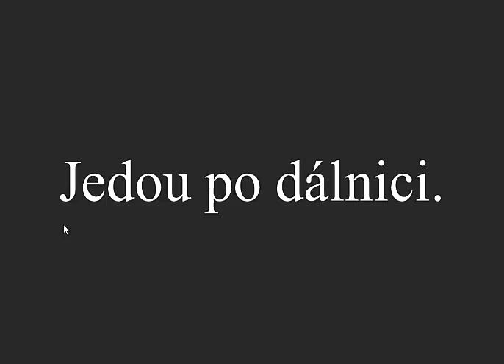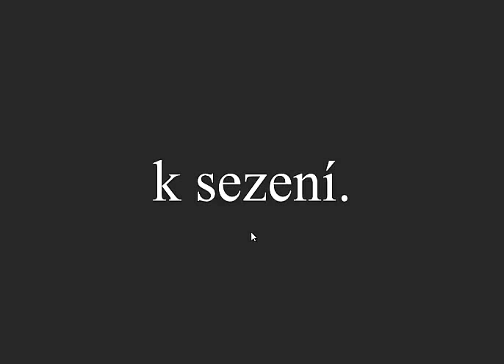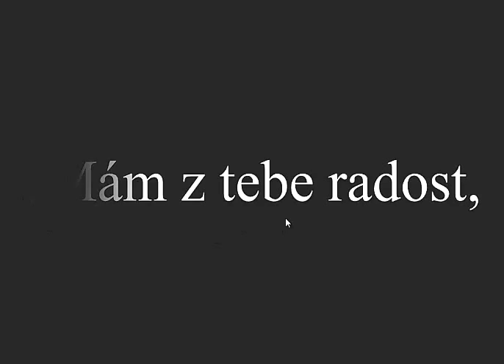Článek V autobuse